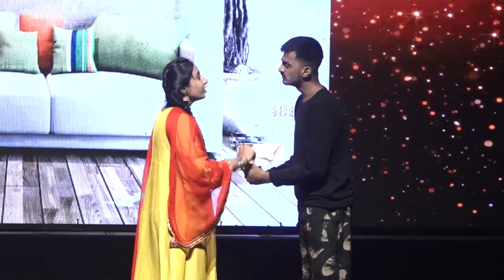The Yoddha Never Give up | Naach Forever Season 8 | The Naach Studio Ahmedabad | Pramod Sir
The Naach Studio Ahmedabad
Presents
Naach Forever Season - 8
The Yoddha Never Give Up

Grand Successful .Our Events 🎉🎉🎉🎉🎉🎉🎊🎊🎊🎊🎊🎉🎉💕

Our Yoddha - @kamleshpatel_did
Owner - @muskan.maurya12
Org .by . @pramod_kushwaah
Our Team
@theaaris ( Drama Direction )
@dilip_mudaliyar97 (Choreographer)
@bobyspatva (Kanha Dance Academy )
@parthpanchal3722 ( Star of the Studio )
@shah.pradeep.9 ( Mangament Team )
@harshita thakur ( asst. Choreographer)
@khatik_jaydeep_1311 (asst. Choreographer)
Our Star performer & Anchor @rishi_panchal15

Supporting Team
And @manish_chauhan_photography